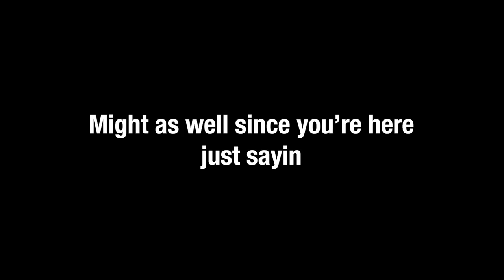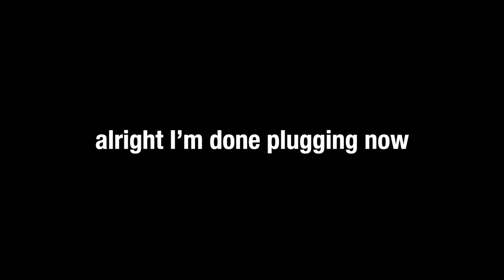[adamant] plays god of war ragnarök! - [tape #8]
Adamant plays through God of War Ragnarok.